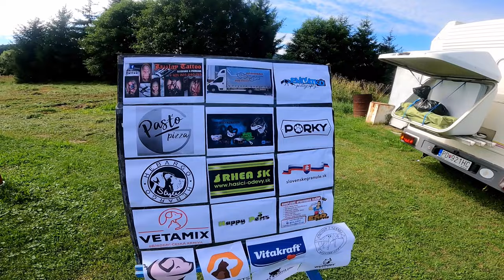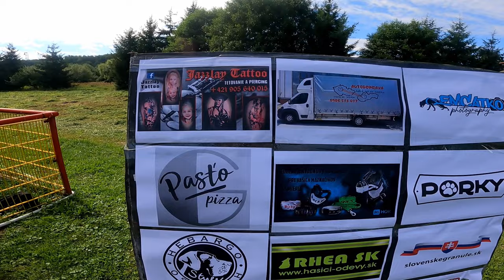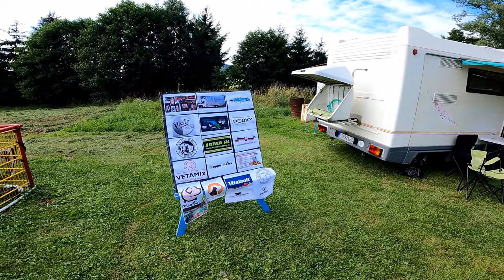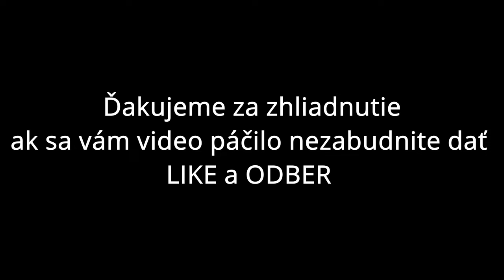American Pitbull terrier - Conformation show SLOVAKIA 2021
Strong dogs Handlová and Eso kennel
Conformation show/ Wall clinbing   APBT Slovakia 2021
Judge - Nikto kennel